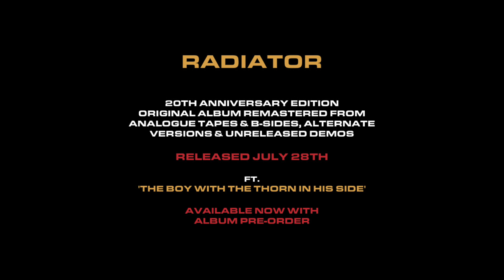Super Furry Animals - The Boy With The Thorn In His Side (Edit)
Taken from the 20th Anniversary re-release of 'Radiator'.